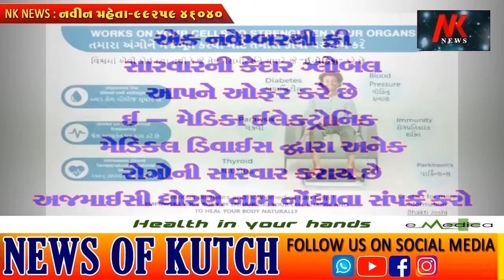કચ્છયુનિ.ના MA Eco.ડિપા. મા અનેક વિધ્યાર્થીને ઈન્ટરનલ પરીક્ષામા બેસવા ન દેતા વિધાર્થી પરિષદનારાજ 🌹🌹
કચ્છ યુનિવર્સિટી ના MA Eco. ડિપાર્ટમેન્ટ મા અનેક વિધ્યાર્થી ને ઈન્ટરનલ પરીક્ષા મા બેસવા ન દેતા વિધાર્થી પરિષદ નારાજ